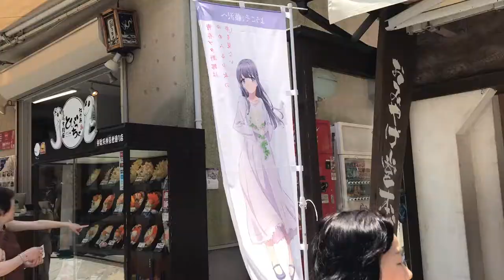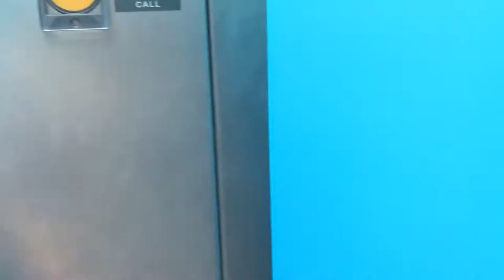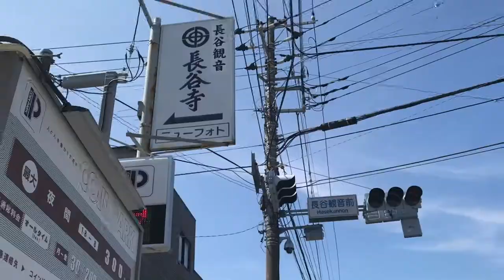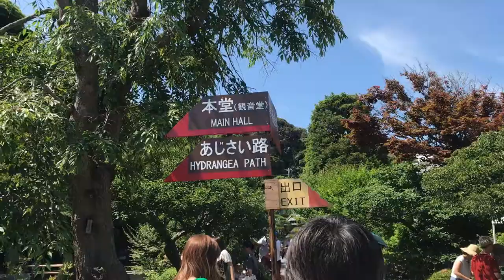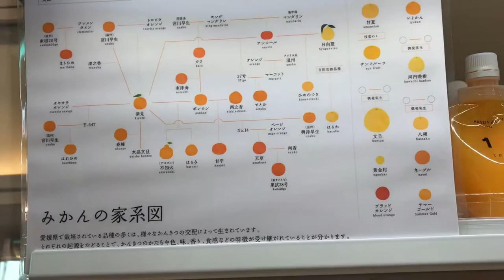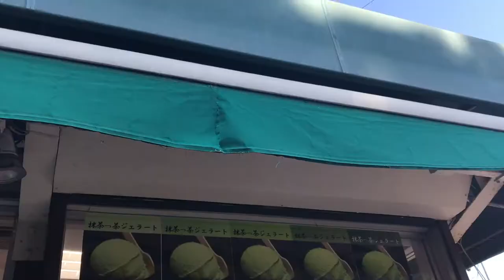Enoshima and Kamakura |Japan Trippin |VLOG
This was a vlog from my trip to Enoshima and Kamakura in June!
It is very convinient day trip from Tokyo , and inexpensive (about 1000 yen /trip or they have a round trip ticket)  :)
I took the Odakyu Line from Shinjuku station, to Katase Enoshima Station, it took about an hour

There are many things to do in Enoshima, like try silver fish and visit the caves. Kamakura is known for their temples, and peanuts. they are also known for their ajisai, the purple flowers in summer :)

Do visit if you have the opportunity its very very pretty :D